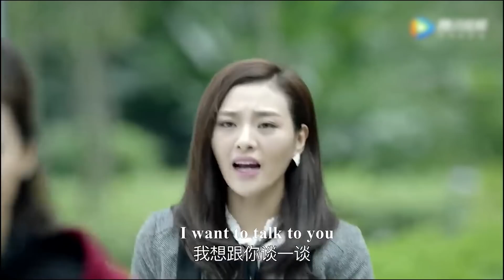心機小三挑釁妻子，逼她帶6歲繼女淨身出戶，怎料妻子僅用1句話就讓她顏面無存！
【WMDA】EP 24-2
【劇情簡介】退休教師齊欧巴桑（潘虹）喪偶多年，她的所有心思全用在外孫女婷婷身上。 不料女兒（童蕾）女婿（靳東）突然離婚，而能歌善舞的外孫女婷婷也因意外失聰。 女兒離家出走，女婿再婚，面對種種困境，齊欧巴桑義無反顧肩負起照顧婷婷的重擔。 婷婷的父親贏得撫養權，爺爺奶奶也從鄉下趕來。 齊欧巴桑不舍孩子，只好隱瞞身份以保姆的身份進入前女婿家中。 齊欧巴桑忍辱負重一切為了婷婷，沒想到卻遭到所有人的誤解； 好不容易以自己的誠心和堅韌贏得了大家的理解，卻突然病倒，醫生診斷她患上老年癡呆。 齊欧巴桑並沒有就此倒下，她在剩下有限的時間裏幫助婷婷徹底擺脫失聰留下的陰影，同時也幫助婷婷重建與父母和爺爺奶奶的親情